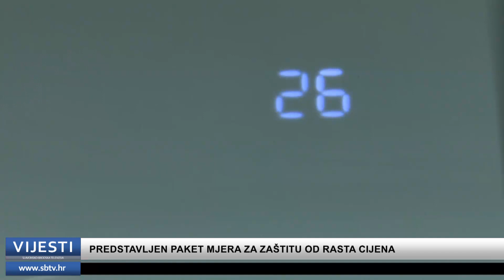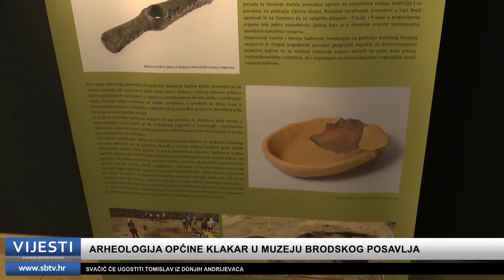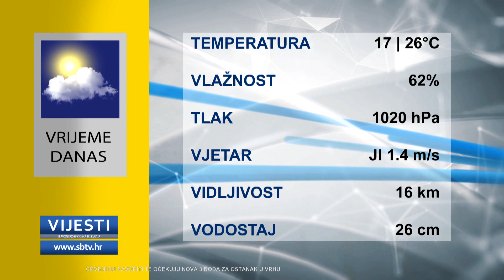SBTV - Vijesti u 12:30 - 15.09.2023.